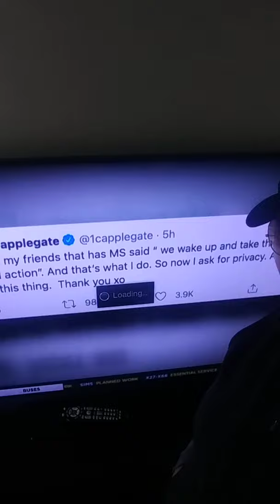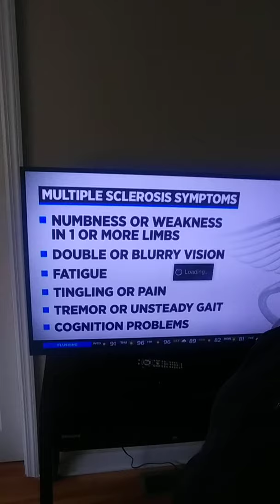"CHRISTINA APPLEGATE", "HER CAREER" IN "BAD MOMS" & "MULTIPLE SCLEROSIS" WHITE EUROPEAN BIOTARGET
NICOLE CATTARUZZA
STAR*1978
STAR*8378
08/11/2021